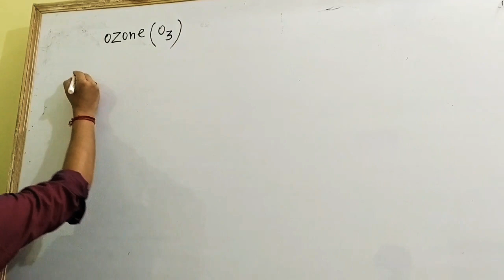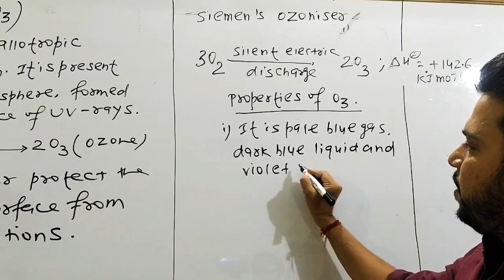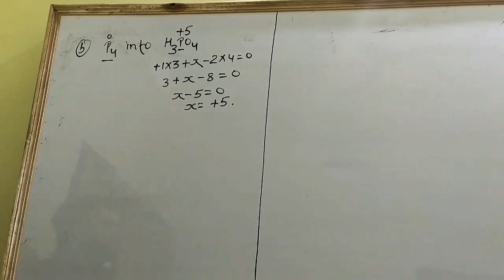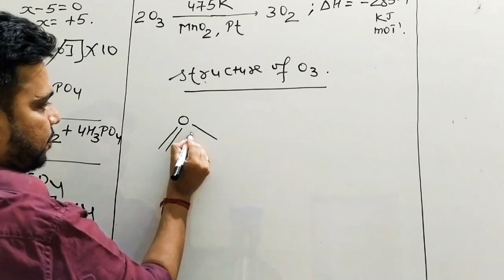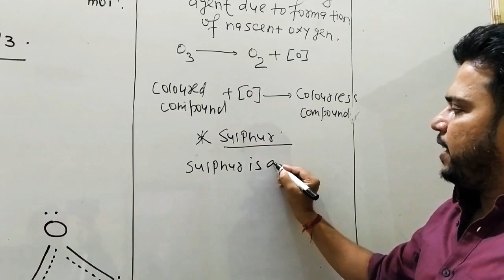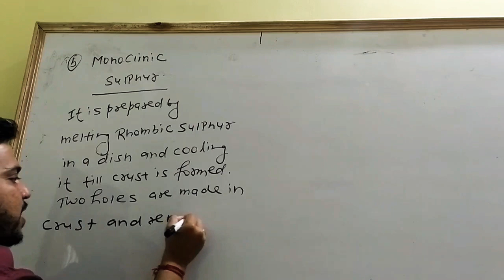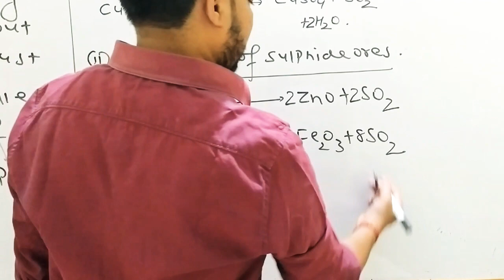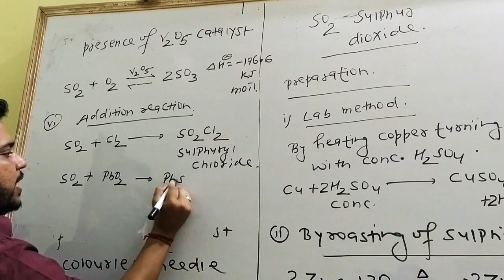Lecture 28 on p- block elements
Ozone and SO2